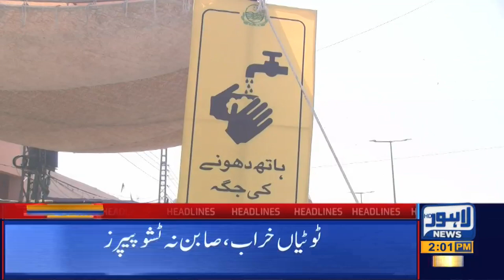Government actions against Corona limited to papers 02 PM Headlines | 15 March 2020